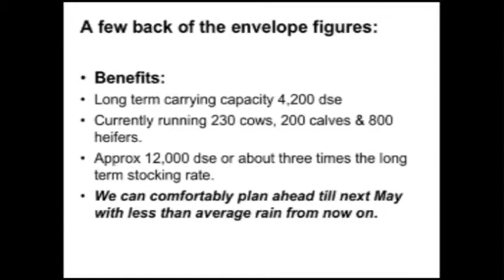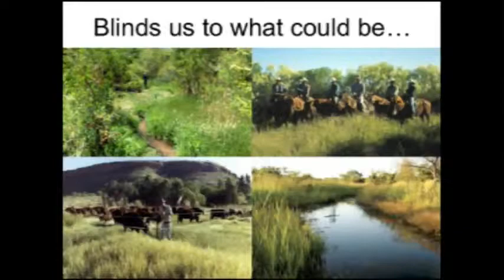Tony Lovell - Soil Carbon - Part 6